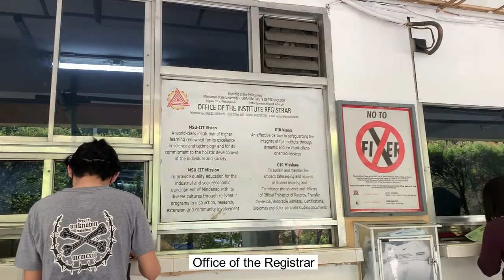Graduation Series 🎓🥳: Finding Grad Dress 👗 + Getting TOR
Annyeong!

This is just a short random video which I happened to vlog with one of my close friends, Dan babe.

- Nobijin 😘